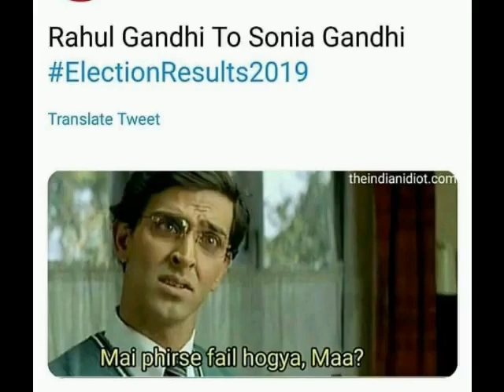Best Funny Meme trolls Election Result part 4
Sehwag
Mayawati
Akhilesh Yadav
Arvind Kejriwal
Rahul Gandhi
Sonia Gandhi
Shashi Tharoor
Kanhaiya Kumar
Dhruv Rathee
Sadhvi Pragya Singh Thakur
Zakir Khan
Kunal Kamra
Narendra Modi
Amit Shah
Sadhvi Pragya
Gautam Gambhir
BJP
Congress
Aam Aadmi Party
Priyanka Vadra
Arnab Goswami
Ravish Kumar
Rajdeep Sardesai
Raghav Chaddha
Atishi Marlena
Vaibhav Gehlot
Lalu Prasad Yadav
Ashok Gehlot
Mamta Banerjee
Anjana Om Kashyap
Sudhir Choudhary
Abhisar Sharma
Javed Akhtar
Rajasthan
Karnataka
Gujrat
Tamil Nadu
Chandra Babu Naidu
Rajiv Gandhi
Navjot Singh Sidhu
Manish Sisodia
Salman Khan
Vivek Oberoi
Amitabh bachchan
Shahid Kapoor
Yogi Adityanath
Hemant Karkare
Pakistan
Imran Khan
Virat Kohli
Jignesh Mevani
Kumar Vishwas Koi Deewana Kehta hai
JNU
Libtards
Godi media
Lutyens media
Bengal
Rohit Sardana
Balakot
Pulwama
Varanasi
Sunny Deol
Sunny Leone